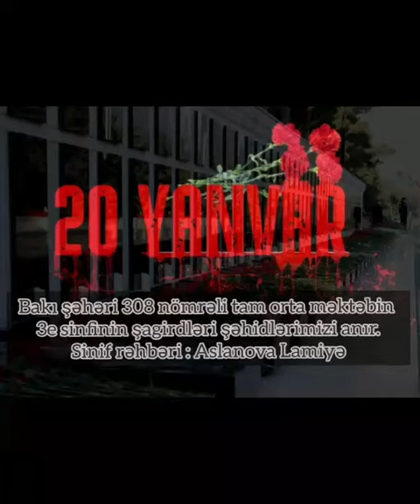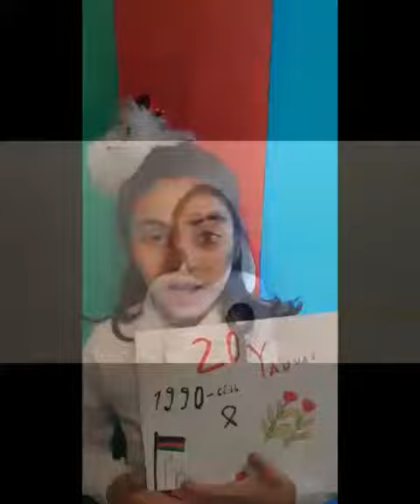308 NÖMRƏLİ MƏKTƏB: 20 YANVAR ŞƏHİDLƏRİNİN XATİRƏSİNƏ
‎Yaşar tərəfindən video